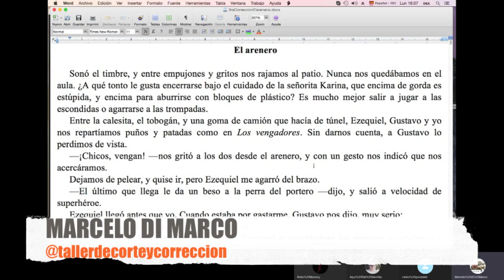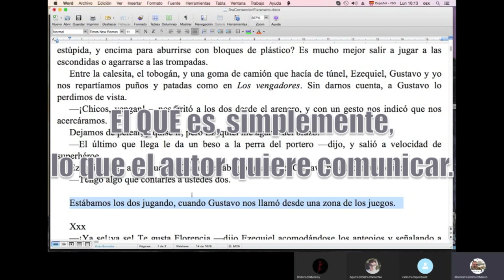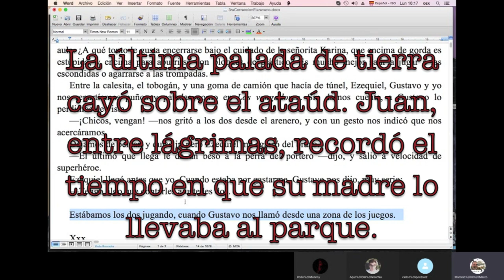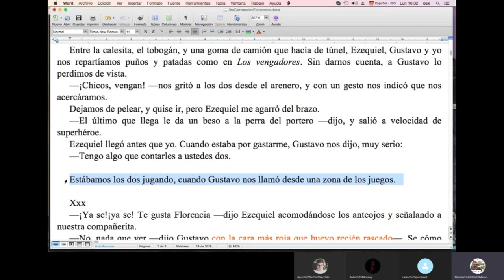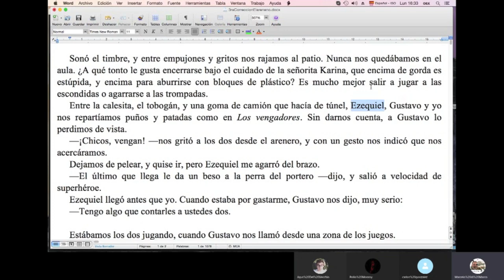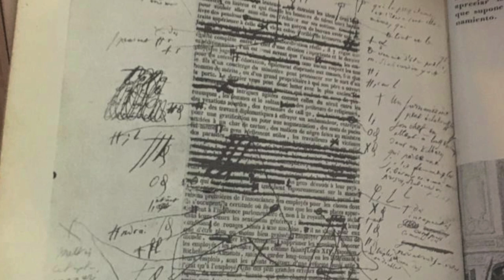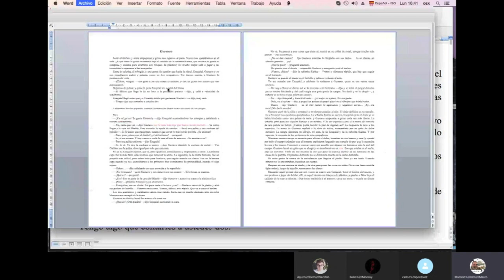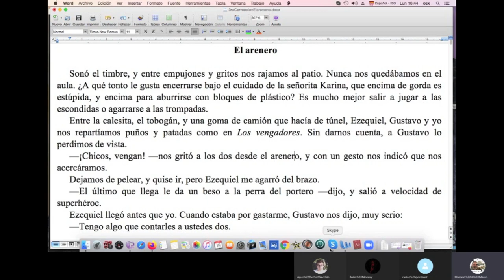¿¿¿ESCRIBIR ✍️ es ABURRIDOOO??? / TCyC #282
En este programa, Tío Marce despeja tus dudas acerca de "la parte aburrida" del trabajo del escritor, y te explica cuáles son las etapas de ese gozoso trabajo. ¡No te pierdas este nuevo video del TCyC, y muchas gracias por likearlo y compartirlo!